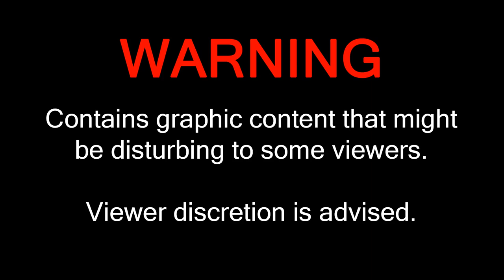(Graphic) Police Shoot Suspect Through Glass Vestibule | Body Cam | United States | 20190723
Body camera videos from the Colorado Springs Police Department of the fatal officer involved shooting of Joshua Vigil.

Location: Colorado Springs, El Paso County, Colorado, United States
Date: July 23, 2019 (Tuesday)

While officers were conducting interviews with the witnesses, they learned that Mr. Vigil had earlier menaced his family members with a gun and was now facing felony charges related to that incident. This information was relayed to officers prior to their contact with Mr. Vigil at the apartment complex.

At approximately 6:12 p.m., an officer spotted a red Mustang which had struck a cement barrier which belonged to a business in the 1200 block of Shasta Drive in Colorado Springs.  The vehicle was unoccupied; however, multiple airbags had deployed, and the officer observed a black handgun on the driver’s side floorboard.  It was obvious that the vehicle had driven off the road and crashed at that location.  The officer walked to the corner of Shasta Drive and E. Fountain Blvd and spotted a male matching the description of the suspect walking east on Fountain.  Officer Aragon heard the suspect’s description over his radio and at approximately 6:14 p.m. he spotted Vigil, who had jumped the fence, according to a witness and was in the locked courtyard of a senior living apartment complex located in the 3100 block of E. Fountain.  Prior to being spotted, Vigil was in the southeast parking lot of the complex, where he menaced some apartment residents, including children, with his firearm.  One witness stated he pulled a firearm and told the witness he needed a car and that if he didn’t get one, bad things were going to happen, while another said he waved a gun around after she pushed him when he refused to move away from her vehicle.

At approximately 6:16 p.m., Vigil entered the vestibule, which is an all-glass foyer that leads to the lobby of the apartments.  Once inside the glassed-in entryway, Vigil proceeded to pace back and forth, with a firearm in his right hand.  The interior glass doors to the lobby were locked, denying entrance from the vestibule into the lobby area.  When Vigil entered the vestibule, he spotted two women and tried to convince them to unlock the door.  Both women spotted the gun in his hand and fled the lobby.

Three responding officers, Patrol Officers C. Jones and L. Aragon, and Sgt. M. Keller, had arrived at the scene and were in the apartment complex courtyard facing the vestibule.  Officers Jones and Aragon gave repeated commands to Vigil to put his hands up, however, Vigil refused to comply and continued to pace with the weapon in his hand.

At approximately 6:17 p.m., Officer Aragon observed Vigil rotating his body and right hand, as if to either fire at, or take cover from, officers.  An apartment resident who was walking through the lobby at the time of the incident corroborated the officer’s account, and said he also witnessed Vigil rotate his body and right hand, which held a handgun.   At that moment, Officer Aragon felt safety risks for himself and other officers on scene and he fired first, followed by Officer Jones.  Sgt Keller fired when he saw the suspect raise his arm with the weapon and observed the smoke and muzzle flash from the suspect’s gun.

After the shooting, the officers entered the vestibule and immediately rendered medical aid to Mr. Vigil.  An ambulance transported him to the hospital where he was pronounced deceased.

When officers entered the vestibule, Mr. Vigil’s weapon was recovered from his chest area.

Seven casings from inside the vestibule were tested and found to be consistent with having been fired from Mr. Vigil’s weapon.  Defects from bullets fired by defendant’s weapon were located on a glass wall between the vestibule and the office area of the apartment complex.  Projectiles found in the area were also associated with suspect’s gun.

Eighteen casings were found to be associated with the officers’ weapons, outside the vestibule area, in the courtyard.

According to the coroner’s autopsy report, Mr. Vigil sustained multiple gunshot wounds.  Toxicology results indicated he was under the influence of several narcotics and other drugs, including amphetamine, cocaine/benzoylecgonine, methamphetamine, thc-cooh, hydrozychloroquine, carmazapine and alcohol at the time of the shooting.